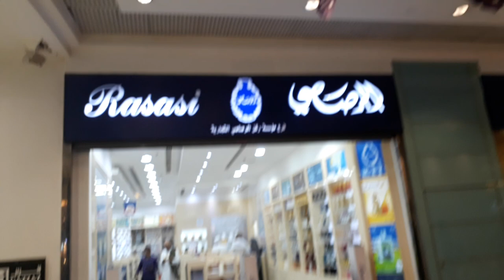Rasasi Best Perfume Review For Men & Women/Ladies | Factory Price In India | Long Lasting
About This Video - Perfumes which i mentioned in this video
these are the best Rasasi perfumes for men
1 Honorable mention which i have not included is Rasasi Hatem.
Others listed in this video are
Rasasi Al Wisam Day
Rasasi Wow Woody
Rasasi Hawas For Him
Rasasi Sotoor Taa
Rasasi Fattan Pour Homme
Rasasi Qasamat Rasana
Rasasi Sotoor Waaw
Rasasi Daarej Pour Homme
Rasasi Qasamat Bareeq
Rasasi Royale
Rasasi Hawas Ice
Rasasi Chastity
Rasasi Faqat Lil Rijal
Rasasi Oud Al Mubakhar
Rasasi Shuhrah Pour Homme
Rasasi Qasamat Morhaf
Rasasi Shaghaf Pour Homme
Rasasi Egra
Rasasi Royale Blue
Rasasi Layuqawam

I don't sell perfumes, No shop or selling. I only review my personal collection here but if you wanna know from where I buy my perfumes or from where i bought these decants, then I have provided below links which I found cheapest and genuine. I buy my perfumes from same website.
Links:-

Topic Cover - rasasi perfume india,
rasasi perfumes review,
al rasasi best perfume,
al rasasi perfume,
al rasasi perfumes hyderabad,
al rasasi attar,
best rasasi perfume for ladies,
best rasasi perfume for him,
rasasi hawas clone of which perfume,
rasasi hawas clone attar,
rasasi hawas review perfume guru,
davidoff cool water vs rasasi hawas,
dars perfume review,
fake rasasi hawas,
rasasi fattan vs lattafa fakhar,
perfume guru rasasi hawas,
perfume gyaan rasasi hawas,
hawas for him by rasasi,
hawas by rasasi eau de parfum,
hawas rasasi perfume,
rasasi hawas eau de parfum,
rasasi hope perfume review,
rasasi hawas rahul sidwan,
best perfume from arabian aroma,
best perfume from rasasi,
top 5 rasasi perfumes,
the best rasasi perfume,
top ten rasasi perfumes,
rasasi perfume for ladies,
rasasi hawas original vs fake,
xlnc perfumery vs arabian aroma,
z perfume review,
best of rasasi perfumes,
rasasi perfumes for ladies,
rasasi perfumes india,
rasasi perfume review,
arabian aroma attar review,
rasasi fattan rahul sidwan